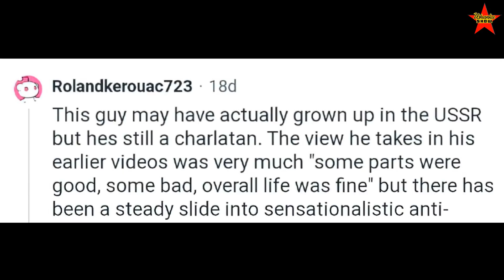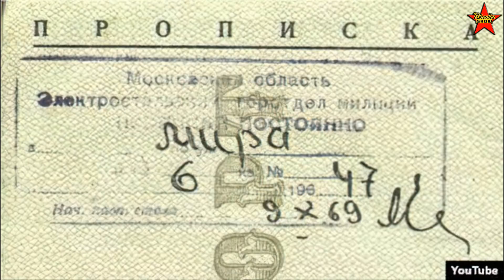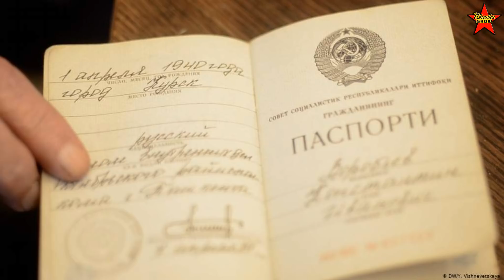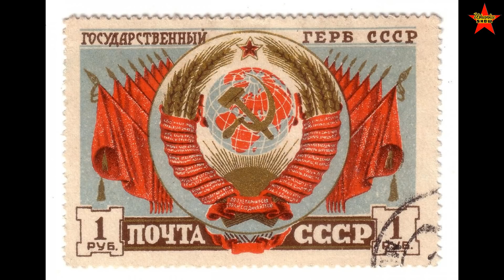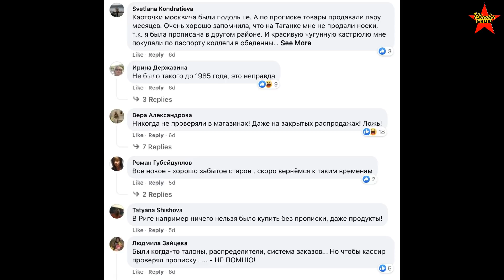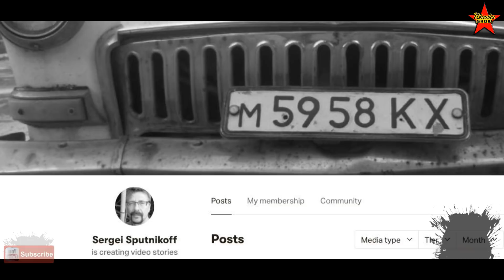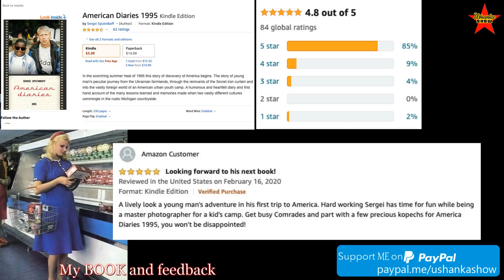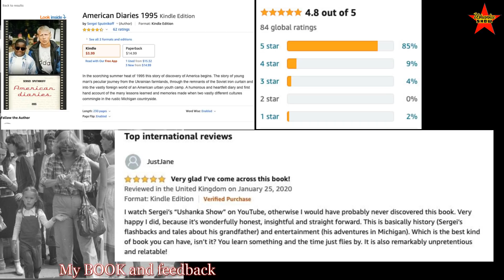Curiosities of Soviet Retail. Need Some Butter? Show Me Your Passport!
Everyday life in the USSR. Life in the Soviet Union. The truth about life in the USSR. Shopping during the Soviet Times. Soviet passport and how did Soviet people use their passports? Propiska.